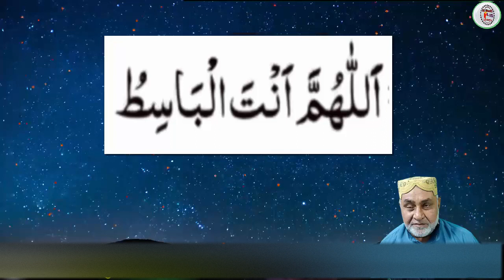Har Qisam Ky Dard Ka Faori Ilaj | Sirf Teen Alfaz Parhin Aor Dard Bhagaen | By Al Moalij Plus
●▬▬▬▬▬▬▬▬▬▬▬ஜ۩۞۩ஜ▬▬▬▬▬▬▬▬▬▬▬●

       ●▬▬▬▬▬▬▬▬▬▬▬ஜ۩۞۩ஜ▬▬▬▬▬▬▬▬▬▬▬●

       ●▬▬▬▬▬▬▬▬▬▬▬ஜ۩۞۩ஜ▬▬▬▬▬▬▬▬▬▬▬●